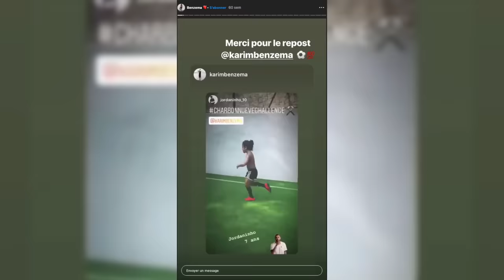CET ENFANT DE 8 ANS A UNE PRÉCISION INCROYABLE AU FOOTBALL!